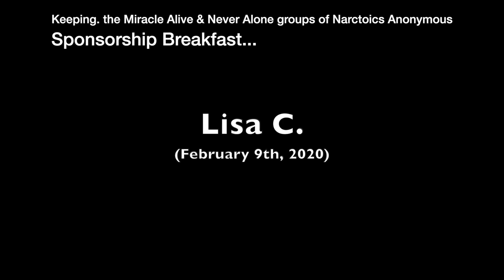Sponsorship Breakfast - Lisa C (2/9/20)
Keeping the Miracle Alive & Never Alone groups of NA hosted a Sponsorship Breakfast on 2/9/20.  Lisa C. shares her experience, strength and hope.